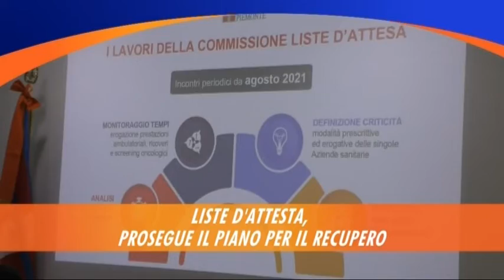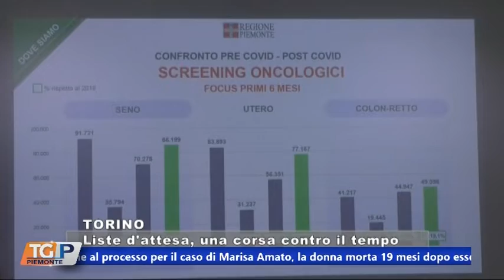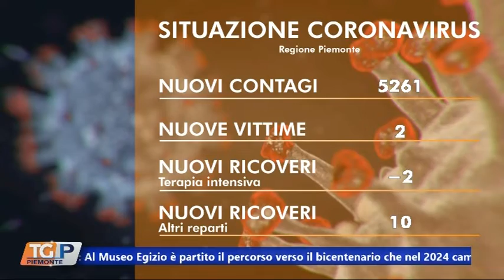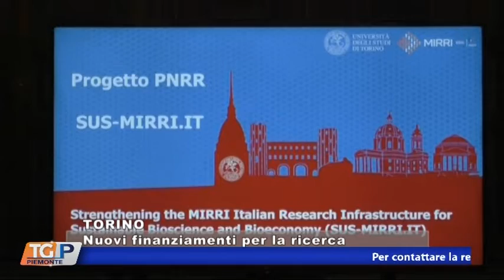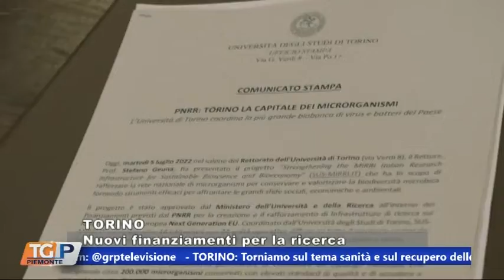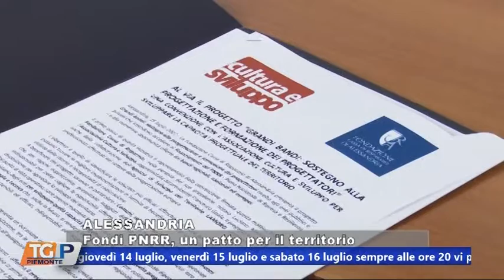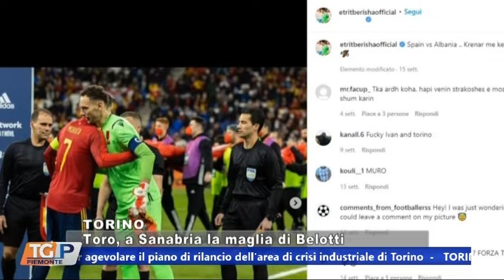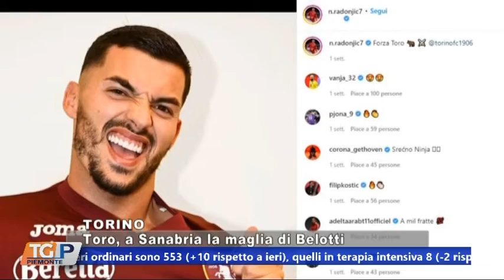TG 15.07.22 GRP TELEVISIONE